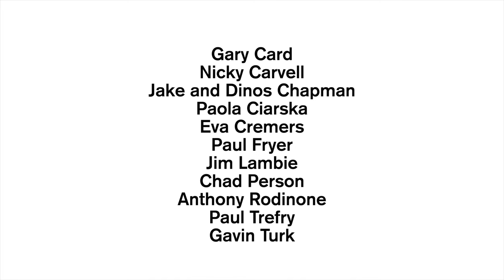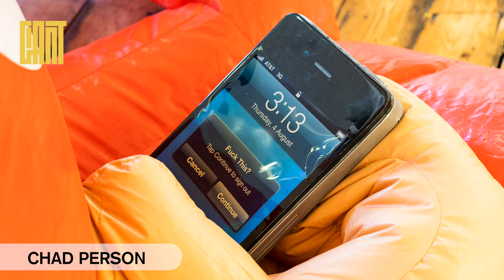BIG MEDICINE | GIANT Art Gallery | 2021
02 AUGUST 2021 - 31OCTOBER 2021
Curated by Stuart Semple

Gary Card, Nicky Carvell, Jake and Dinos Chapman, Paola Ciarska, Eva Cremers, Paul Fryer, Jim Lambie, Chad Person, Anthony Rodinone, Paul Trefry, Gavin Turk

‘Big Medicine,’ featurs works by artists including Jake and Dinos Chapman, Jim Lambie and Gavin Turk. It takes an optimistic, humorous and entertaining approach in demonstrating the utility art has to re-unite societal ties in public space. Also exhibited are Gary Card, Nicky Carvell, Paola Ciarska, Eva Cremers, Chad Person, Anthony Rodinone, Paul Fryer and Paul Trefry.

‘Big Medicine’ knowingly pokes fun at the high street location, issuing a rally cry for the importance of the arts to heal cultural wounds through shared experience. It has a subtle yet potent backdrop of counter cultural moments of connection – times in which the arts have moved us forward societally, from the 1967 summer of love, through to the 90s illegal rave scene, overlaid with the trials and tribulations of technology and science.

‘Big Medicine’ is an exhibition on both a grand and microscopic scale. From giant inflatables and immersive rooms to miniature paintings, by both internationally renowned artists and new emerging voices, this vast exhibition serves to celebrate and re-ignite our connection with one another in public space. With our lives increasingly dominated by the digital, the show is an invitation to get physical, to play and to interact, allowing art and the space it inhabits to act as a mediator in us reuniting and seeing one another again in a new light.

Technology and the pandemic have created the perfect storm for fear and atomization, and the exhibition is a timely and poignant reminder that the world we have returned to has changed drastically from the one we left behind pre-pandemic.

In ‘Big Medicine’, curator Stuart Semple attempts to test the radical assumption that the experience of art could have a positive sociological effect on cultural wounding. Art itself could be the biggest cultural medicine we have.

Visitors are greeted by Chad Person’s gigantic inflatable sculpture Underdog, a cartoon canine in a superhero costume, staring down at his mobile phone, and Jake and Dinos Chapman present a series of bronze-cast suicide vests, the form of which is inspired by youtube clips of suicide bombers. The works, whilst reminiscent of Jeff Koons ‘Aqualung’ (1985), are hand painted in bright colours, featuring art materials where one would expect explosives. As one would expect from the brothers, a dialogue with death ensues, in which the risk and danger of being an artist is pitched against the power of the artist's conviction to fight for belief.

Bournemouth-born Gary Card returns to his hometown to create a fully immersive installation based on the ‘Hysterical’ world he built at Phillips auction house in London in 2019. Paul Trefry, well-known for photo realistic sculptures that question societal issues such as loneliness or homelessness, exhibits two works previously unseen in the UK – one a double life-sized sculpture of homeless man, the other a tiny old lady, waiting indefinitely on a park bench for a husband who never arrives.

The perfectionist pop aesthetic of Damien Hirst’s medicine cabinets is challenged by Gavin Turk in his own cabinet,
in which he replaces Hirst’s meticulous pills with the detritus of pharmaceutical packaging, making us redress utopian images of the perfect society and challenging notions of birth, death and decay.

Paul Fryer’s Telstar (Understanding), is constructed from mixed exotic woods, and references Telstar 1, which launched on top of a Thor-Delta rocket on July 10, 1962 – it successfully relayed through space the first telephone calls, telegraph images, and transmitted the first live transatlantic television images: an American flag waving in the wind; a still image of Mount Rushmore; French singer Yves Montand, looking suave. And on July 23, 1962, President John F. Kennedy. At just under 3ft in diameter and powered by solar power, this object has had a potent and profound effect on mass communication, sowing the seeds for the connected world we inhabit today.

Using this as a touchstone for the sculpture, Fryer explores notions of temporality, physics and the universe.

The back of the gallery houses a site-specific piece by Jim Lambie. This intervention recreates his iconic ZoBop vinyl floor, originally installed in the Scottish National Gallery. The work defines the space as a site of art and co-opts the architecture, once made for the pure aesthetic experience of shopping. It stands as a strong testament to purpose and reclamation of the high street as a site of artistic endeavour, a theme that continues in Nicky Carvell’s work, who presents the decay of the traditional town centre in a new stained-glass window installation created specifically for the show.